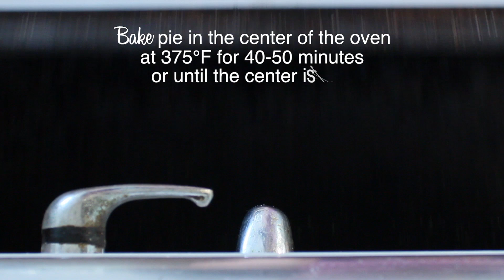How to Make a Pecan Pie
How to make a deliciously silky and nutty pecan pie that also looks as good as it tastes!   For the recipe